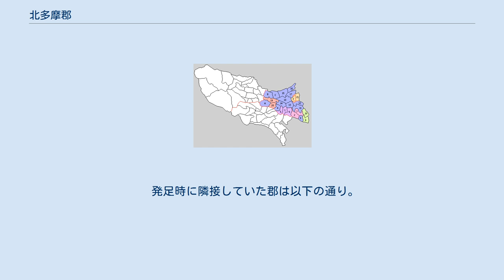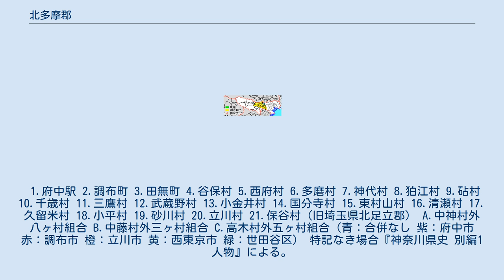北多摩郡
東京都の郡_(消滅)
神奈川県の郡_(消滅)
日本 」 関東地方 」 東京都 」 北多摩郡 東京都北多摩郡の範囲（水色：後に他郡から編入した区域 薄黄：後に他郡に編入された区域） 北多摩郡（きたたまぐん）は、東京都（神奈川県・東京府）にあった郡。
 1878年（明治11年）に行政区画として発足した当時の郡域は、立川市・武蔵野市・三鷹市・昭島市・調布市・小金井市・小平市・東村山市・国分寺市・国立市・狛江市・東大和市・清瀬市・東久留米市・武蔵村山市および府中市の大部分（南町の大部分を除く）、西東京市の一部（谷戸町・北原町・緑町・西原町・田無町・芝久保町・南町・向台町およびひばりが丘3丁目2番の一部）、稲城市の一部（押立）、世田谷区の一部（八幡山、船橋、砧、大蔵、砧公園、岡本、鎌田以西）にあたる。
 発足時に隣接していた郡は以下の通り。
 1.府中駅 2.調布町 3.田無町 4.谷保村 5.西府村 6.多磨村 7.神代村 8.狛江村 9.砧村 10.千歳村 11.三鷹村 12.武蔵野村 13.小金井村 14.国分寺村 15.東村山村 16.清瀬村 17.久留米村 18.小平村 19.砂川村 20.立川村 21.保谷村（旧埼玉県北足立郡） A.中神村外八ヶ村組合 B.中藤村外三ヶ村組合 C.高木村外五ヶ村組合（青：合併なし 紫：府中市 赤：調布市 橙：立川市 黄：西東京市 緑：世田谷区） 特記なき場合『神奈川県史 別編1 人物』による。
 特記なき場合『東京府史 行政篇 第1巻』による。
 上の図の通り、この郡の自治体は合併が非常に消極的で、町村制以降同じ区域のまま現在に至る自治体が大半であり、日本全国でもかなり珍しい。
合併が消極的になった理由は不明である。